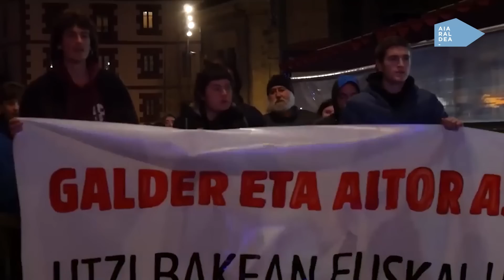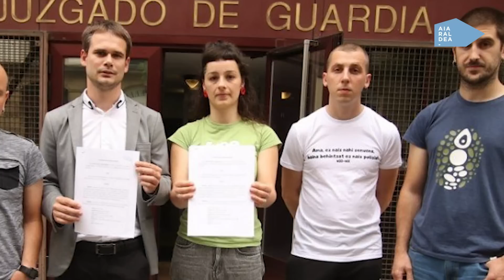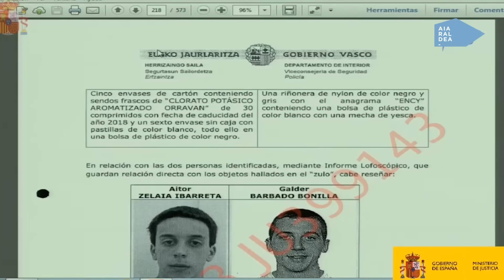"Oso argi daukat nire militantziarekin jarraituko dudala"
Atzo (irailak 30) atxilotu eta espetxeratu zituzten Galder Barbado eta Aitor Zelaia gazteak , 5 urteko prozesuari amaiera emanez.

Aiaraldea Komunikabideak luze eta zabal elkarrizketatu zuen Barbado duela hilabete batzuk, elkarrizketa osoa behin espetxean sartuta argitaratzea adostuta.

Bideoan, gazte amurrioarrak hainbat gai ditu hizpide: nola hasi zen militatzen, bere gaztaroan pairatutako errepresio kasuak, Aitor Zelaiarekin batera bizitako auziaren xehetasunak, poliziaren partetik jazotako kolaborazio eskaintzak...